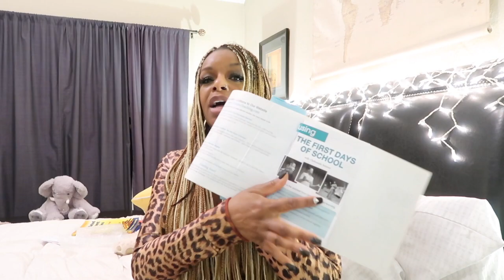I'M LOSING MY HAIR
Hair loss for a woman can be a scary thing.  So I'm on a journey to stop the hands of time.  I'm trying a product called Bask and Lather, so I will let you know the results in a few months.